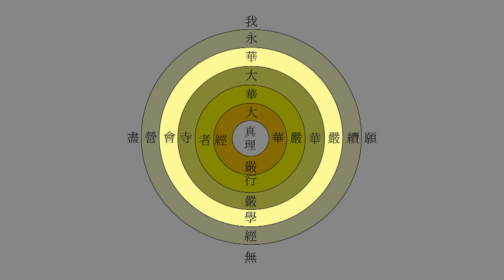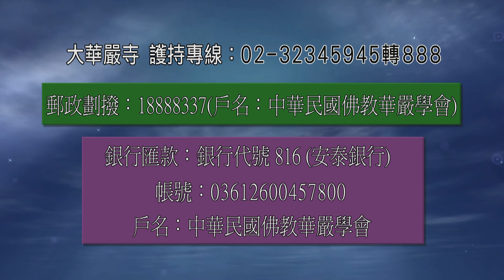大華嚴寺 -海雲和上-普賢行品04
大華嚴寺